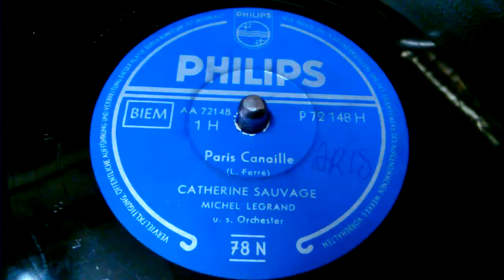Paris Canaille - Michel Legrand - Catherine Sauvage - Phonograph - Grammophon